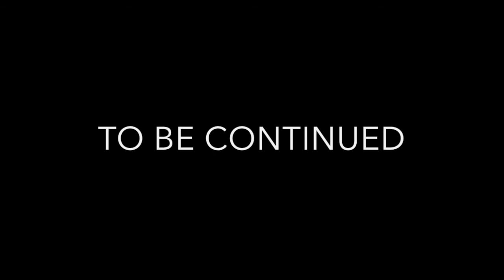ii No Exit (4/5 Halloween Video)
This is my 4th out of 5 part of my little Halloween Series